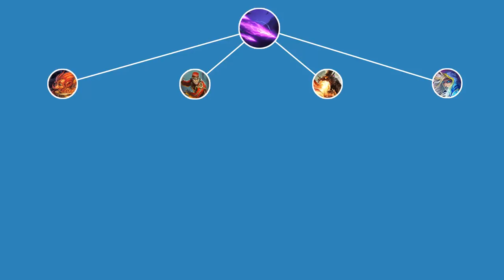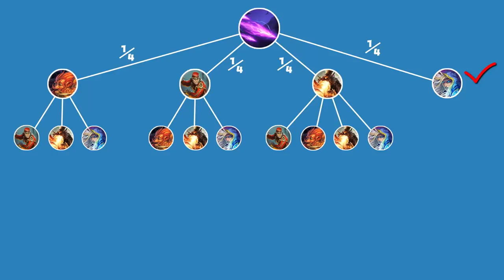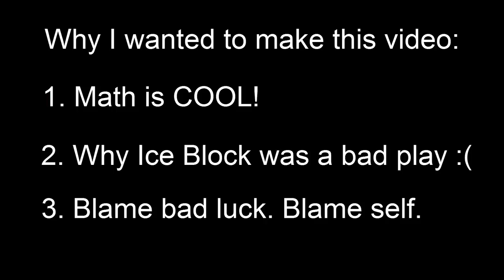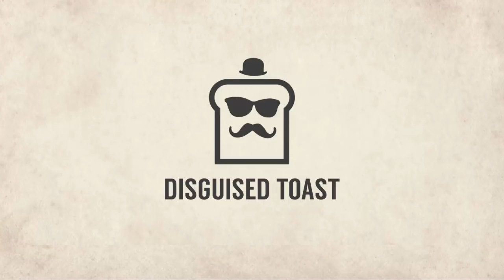[Hearthstone] Disguised Toast SCREWS UP and MISPLAYS! (with Explanation)